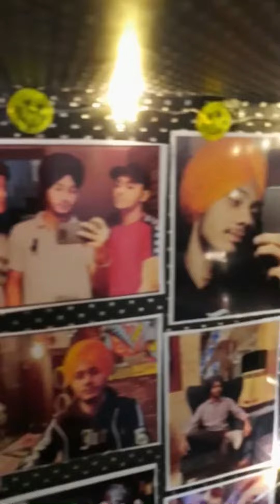Surprise box/ box for loved ones 😍